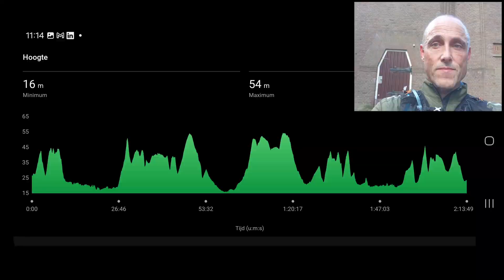four tops 1/2 marathon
Half trail marathon in the Netherlands